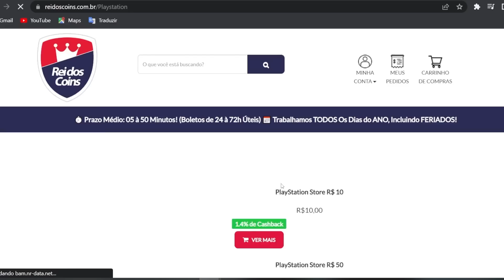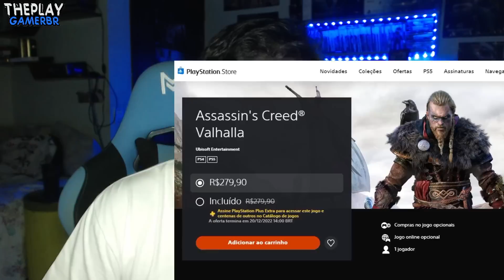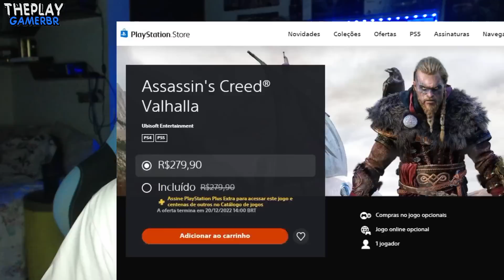A Sony FICOU LOUCA!! Está REMOVENDO JOGOS DE TODOS !! Uma PALHAÇADA !!